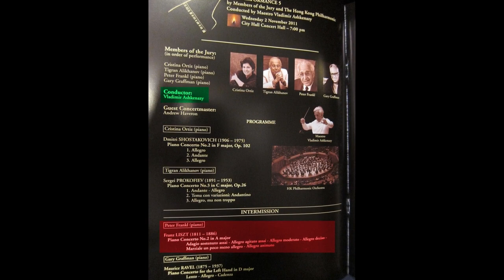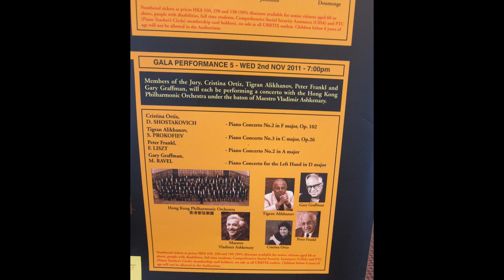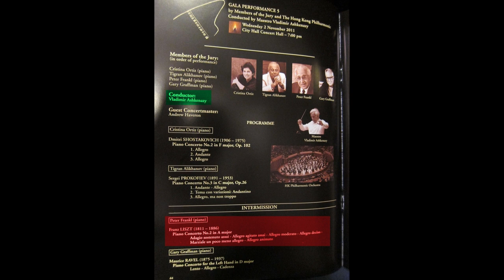Peter Frankl (2011 Hong Kong) Liszt Piano Concerto No 2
Peter Frankl plays Liszt Piano Concerto No 2 in A major
November 2, 2011 - Hong Kong City Hall